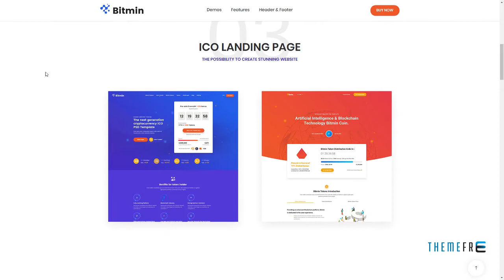BitMin - ICO and Cryptocurrency WP Theme Nik Julius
Compatible With Visual Composer 5.1.x, Visual Composer 4.12.x, WPML, Bootstrap 3.x

 Framework Underscores

 Columns 4+

 Documentation Unrated

 Layout Responsive